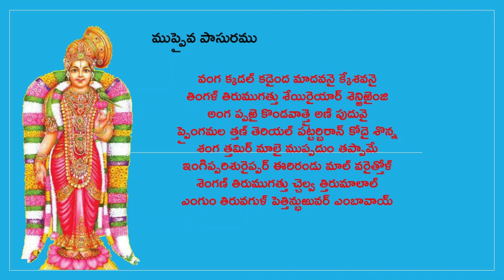Tiruppavai - 30th Day - తిరుప్పావై ముప్పయవ పాసురము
Tiruppavai, Danur Masam, Andal, Goda Devi, Vishnu, Krishna, Goda Kalyanam